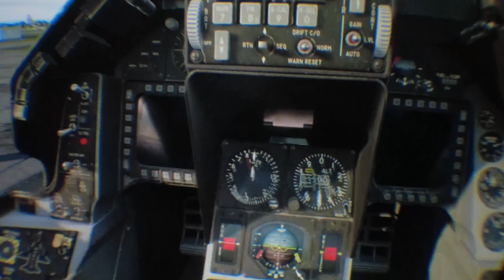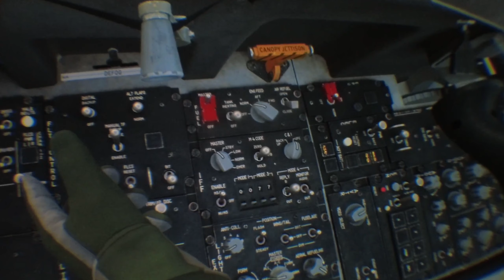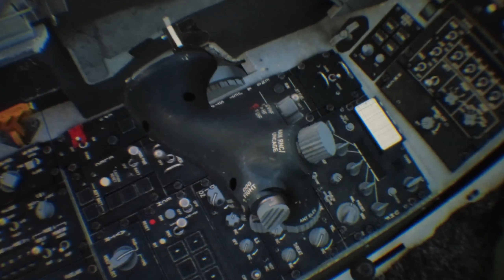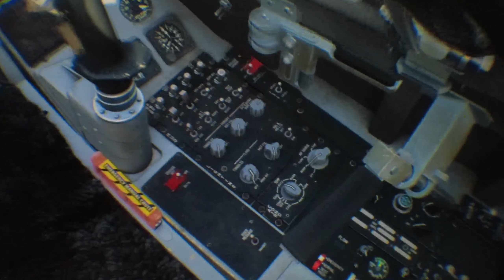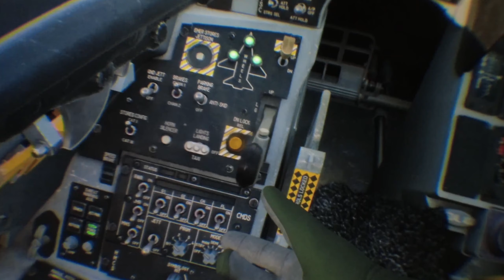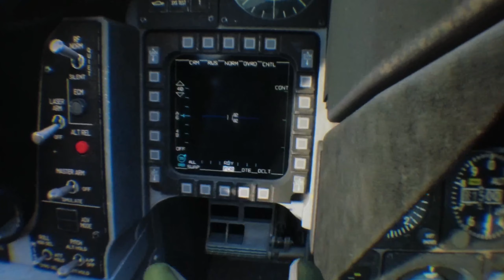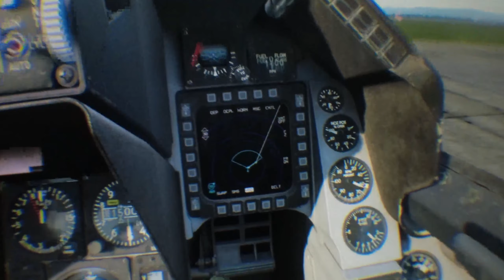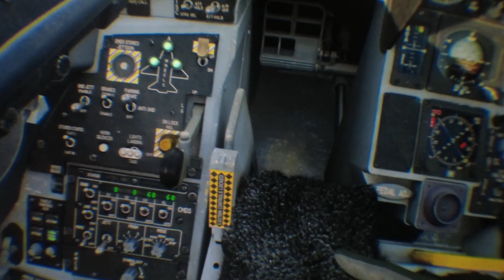F16 DCS VR. PILOT HANDS COLD START USING ONLY CONTROLLERS.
This is a cold start of an F16 viper using only HP REVERB G2 controllers.